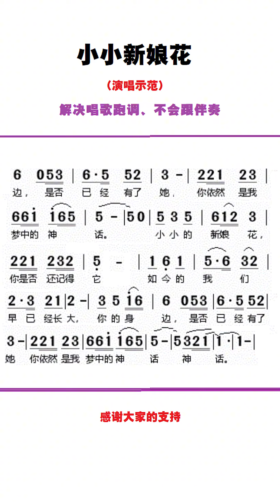小小新娘花（演唱）